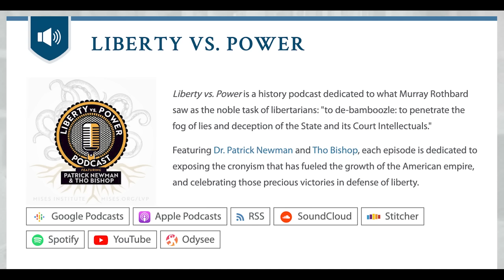2024 Predictions (and New Years Resolutions)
On the final Radio Rothbard of 2023, Ryan McMaken and Tho Bishop are joined by Patrick Newman. At a recent Mises event, Newman made some bold predictions about the Federal Reserve's actions in 2024, some of which already look to becoming true. The three talk about what may be on the table for the new year for the economy, politics, and foreign affairs.

"Are We Headed for a Recession in 2024?" by Patrick Newman

Radio Rothbard mugs are now available at the Mises Store.